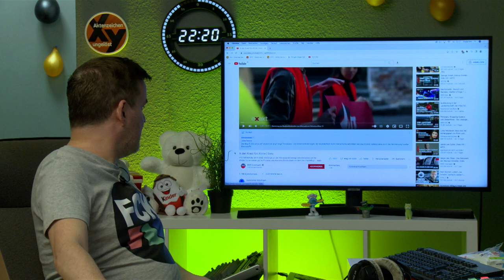Fürs KLIMA in den KNAST? Na, dann mal los! | Betreutes Gucken #54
Der Kanal MDR Investigativ begleitet radikale Klimaaktivisten - wirklich kritisch ist der ganze Bericht nicht.